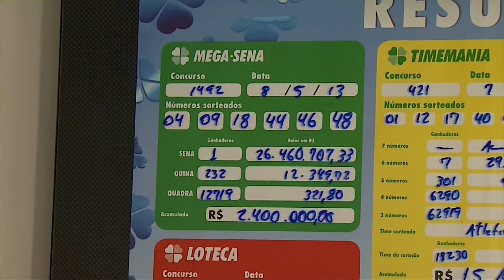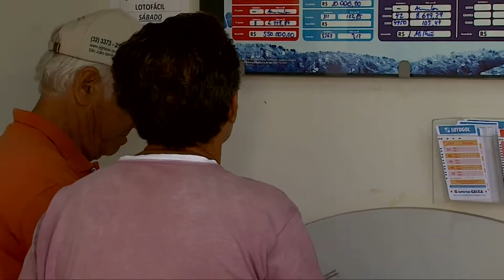MEGA SENA NEPOMUCENO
Exibido dia 09/05